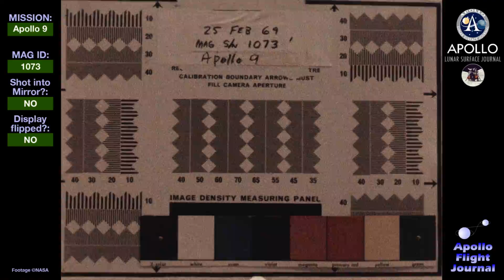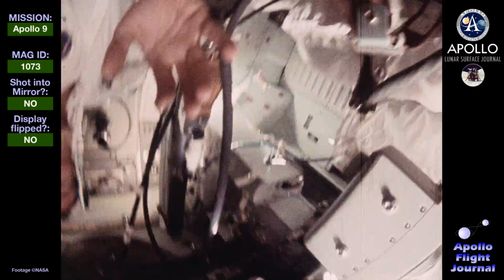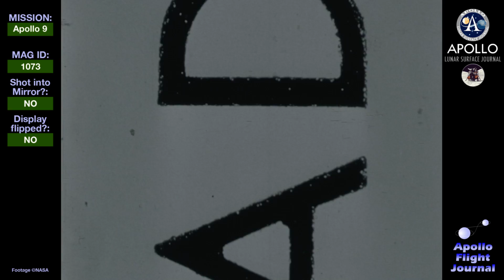Apollo 9 - 16-mm magazine 1073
Apollo 9, 16-mm film magazine 1073 showing the interior of the Command Module 'Gumdrop'. The footage has general shots of crew activities and has been shot at 24 frames per second. This video is presented at 24 frames per second.